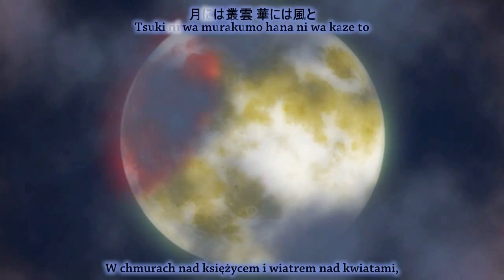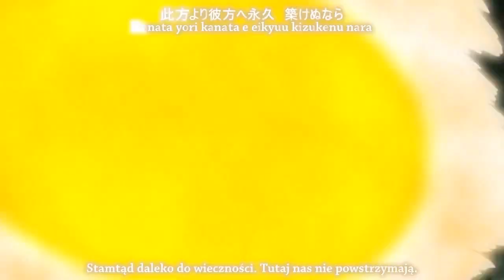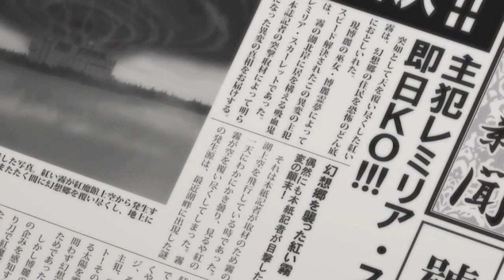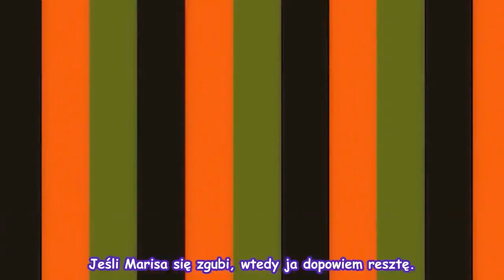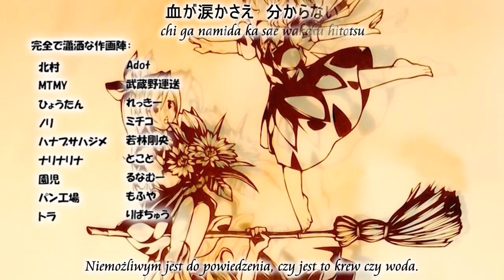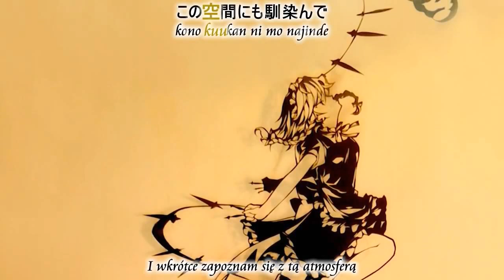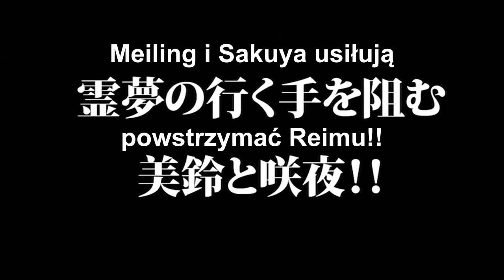[HD][Fanime]Touhou - Memories of Phantasm odc. 2 [Polish subs/Polskie napisy]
Zapraszamy również na stronę Cirno.pl
Najchłodniejsza strona o Touhou w polskim internecie.

Ten doujin powstał na bazie Touhou Project od Team Shanghai Alice. Nie jesteśmy powiązani z wyżej wymienionym projektem. Autorem anime jak i niniejszego odcinka jest Manpuku Jinja, grupa Dark Inquisition stworzyła jedynie napisy do niniejszego odcinka, nie jesteśmy w żaden sposób powiązani z grupą Manpuku Jinja ani Team Shanghai Alice.